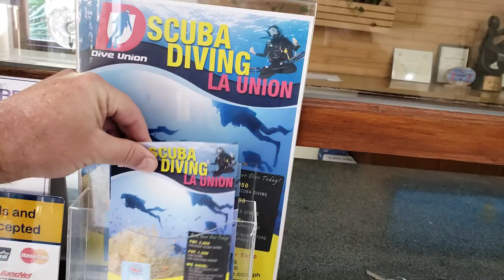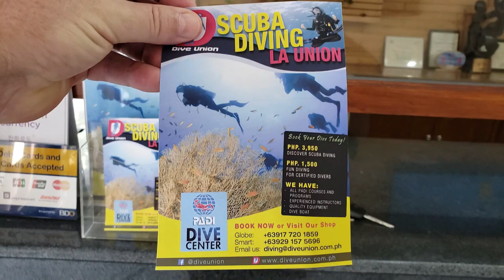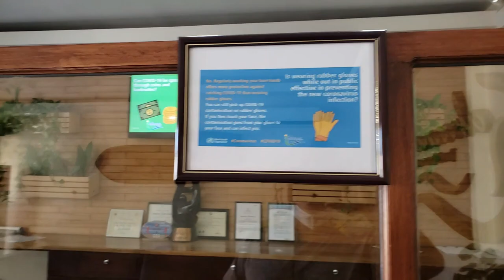Diving in La Union, Philippines - Found Nudibranch, Clown Fish and much more!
I went diving with Dive Union Yesterday.   Check out Kahuna Resort and Dive Union Dive center in San Juan La Union.  Great Diving with experienced Dive Instructor.  The San Juan La Union Vlog is all about Surfing, Diving, live music, Fishing, budget, restaurants, sunsets, beaches and etc etc. in the La Union area!  Over 250 Videos on what to do in Elyu.  All up to date and current information.

Philippines announces strict COVID-19 lockdown in and around Manila be extended for another week.   IATF Extendds ECQ in ‘NCR Plus’ for 1 week